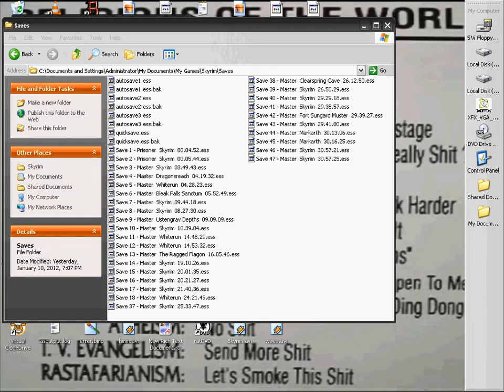Killing lydia and messing with her body skyrim